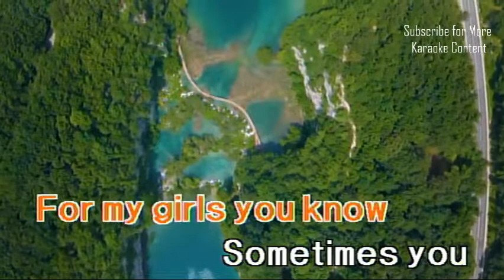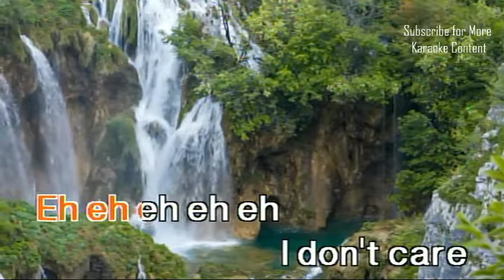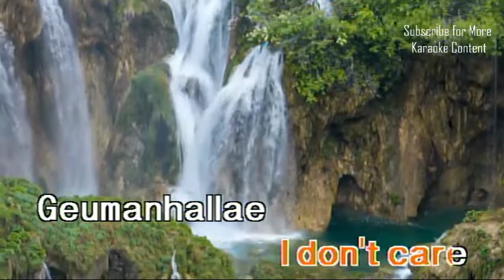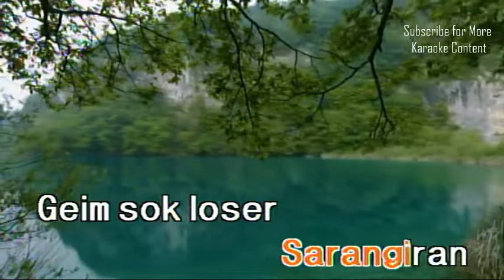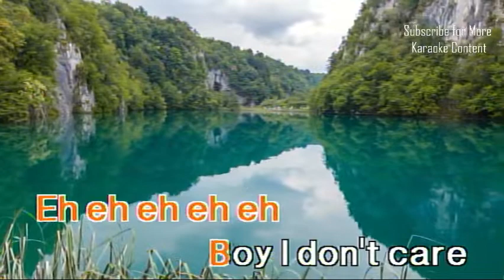I Don't Care || 2Ne1 🎙️